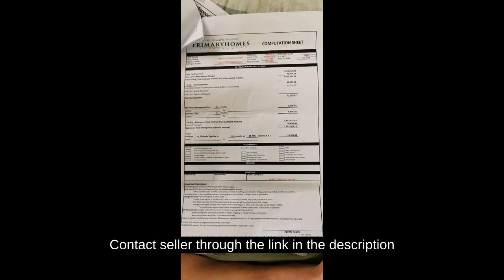Richwood Homes Townhouse Bare Unit For Sale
House Type: Townhouse
Number of Bedrooms: 1
Number of Bathrooms: 1
Floor Area in sqm: 50 sqm.
Lot Area in sqm: 40 sqm.
Number of Floors: 2